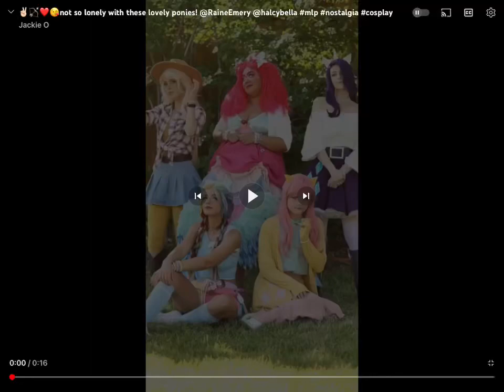MLP Cupid Dance